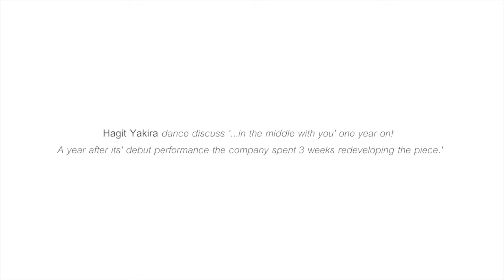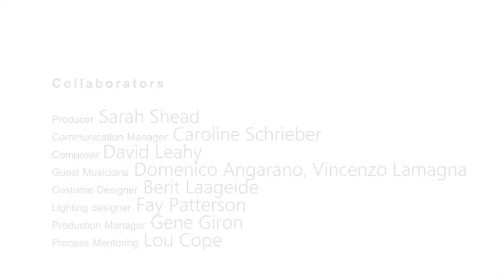Hagit Yakira dance in conversation